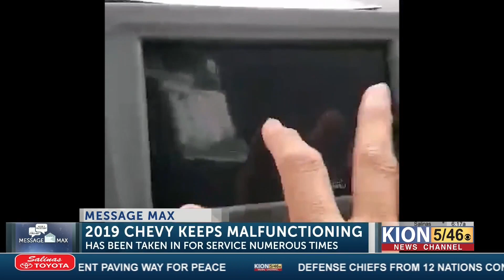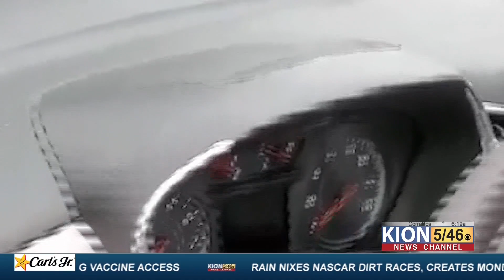Central Coast Woman deals car problems, contacts Message Max for help